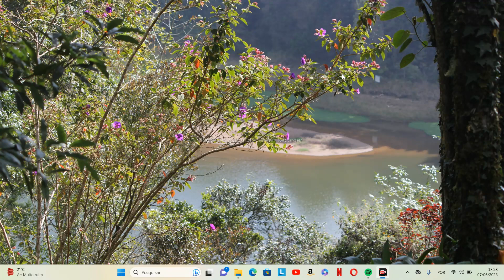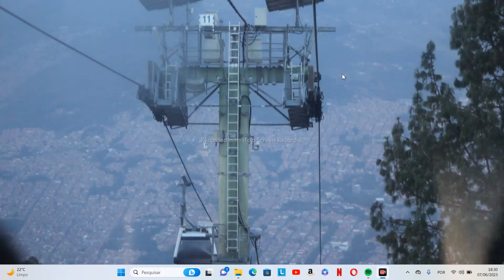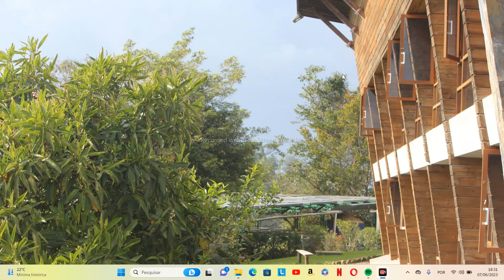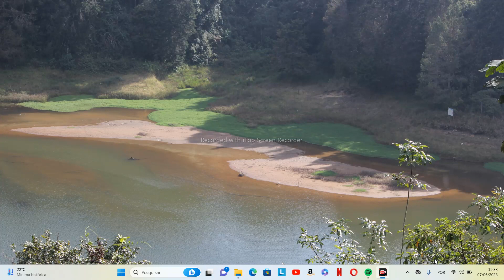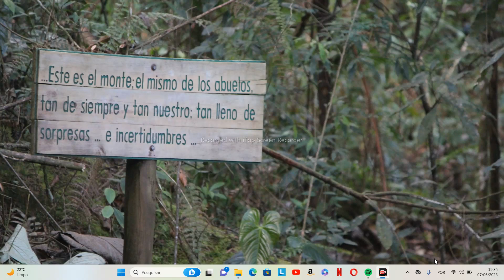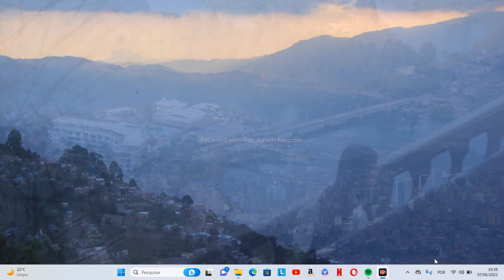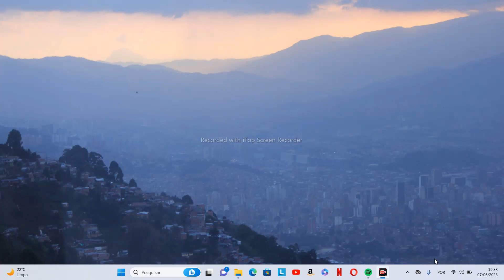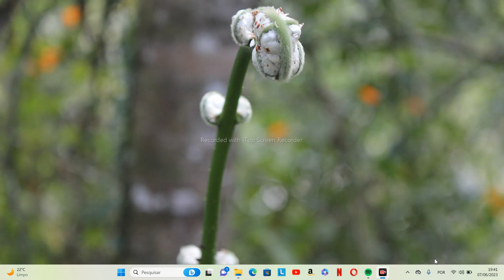leitura do livro LEONARDO DA VINCI de Isaac Watson - capítulo 8 (parte II)